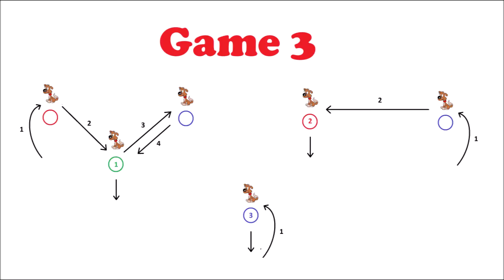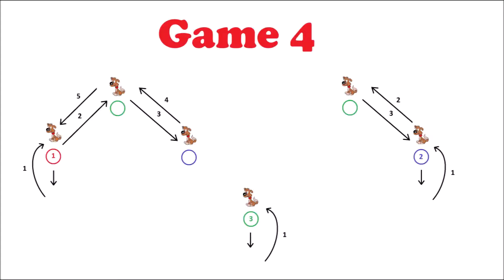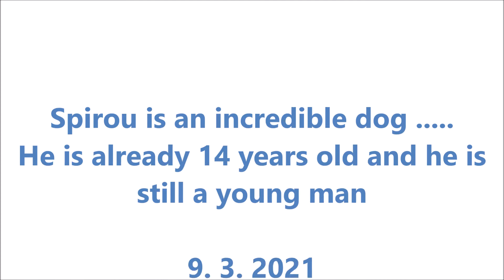TRBG3 Round 1 Level I Spirou + Kristel Osselaer Belgium